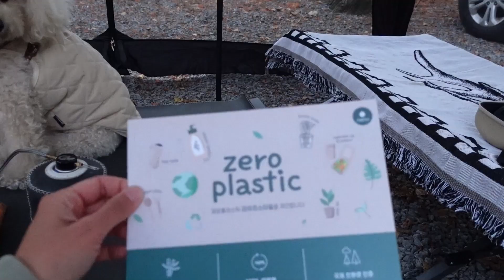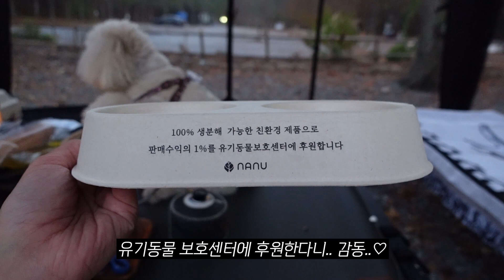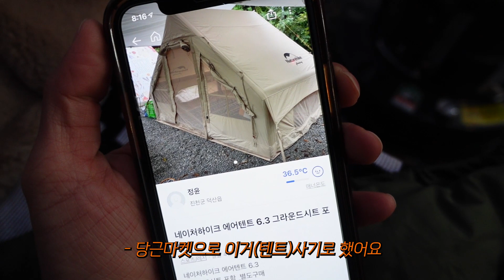단풍시즌엔 꼭 여기가세요.. 너무 좋아서 2번 간 캠핑장에서 파세코 난로개시ㅣ애견동반ㅣ영월 보보스캇 캠핑장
안녕하세여 :) 란코에여
너무 춥지않은 어느 11월, 빼로와 단풍구경 할 겸 영월에 위치한 보보스캇 캠핑장에 다녀왔어요!_!
지난주가 절경이였다고 하시는데도 불구.. 지금도 멋져버리는 것!!
보통 한번 간 캠핑장은 가깝지 않은이상 또 가는일은 별로 없는데
여기는 또 시즌 맞춰서 방문해보고 싶은 캠핑장이에요!
(다음엔 깡통열차도 타야지..)

이번엔 빅쉘터로 조금 쌀쌀하게 잤지만 영상 중에 텐트 산거 자랑해놨으니 확인해주세요 케케 ㅎㅎㅎㅎ

* 캠핑수저세트
* 슬기로운 댕댕식기 ( 와디즈 오픈 예정 )